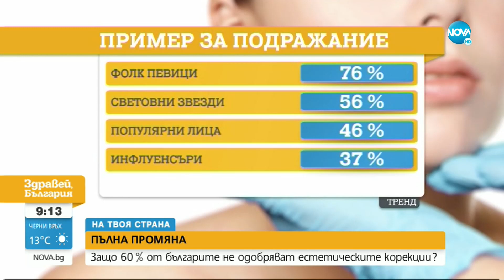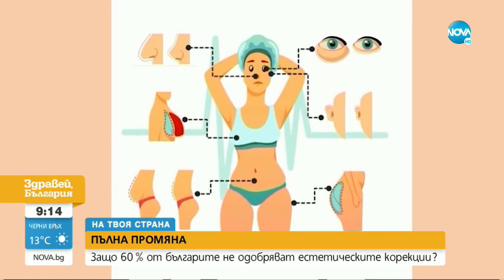3/4 от българите смятат, че съвременните момичета прекаляват с естетическата намеса